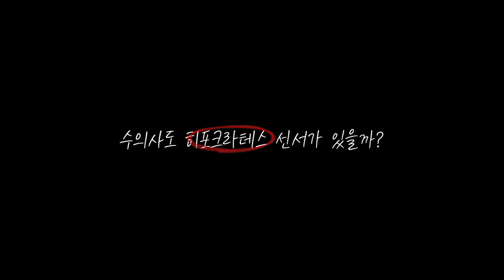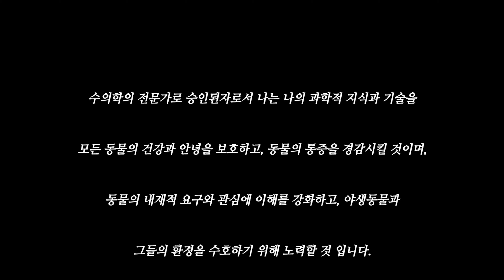수의사들도 히포크라테스 선서가 있을까?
오늘은 김지엽선생님과 채동진선생님이 함께한
수의사 히포크라테스선서에 대해 알아보았습니다~